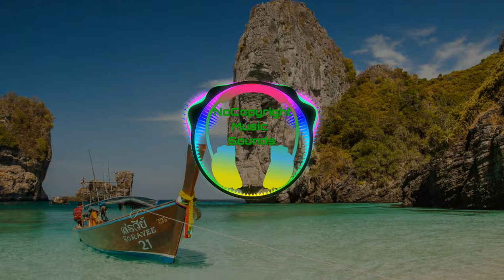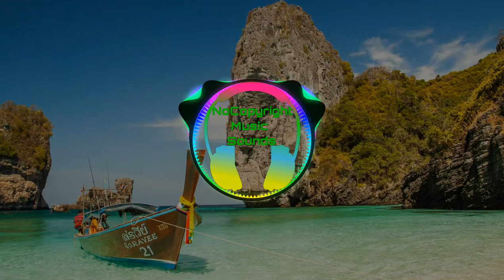Bass Vibes - Rollin at 5 | Kevin MacLeod ( no copyright music)Jazz & Blues music Funky|Audio library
social media, YouTube videos,such as films, documentaries, presentations, corporate and business videos,
Vimeo videos, for commercial projects and more.

🎵 Track details 🎵 :

Title: Bass Vibes - Rollin at 5 by Kevin MacLeod

➤ License:
Bass Vibes - Rollin at 5 by Kevin MacLeod is licensed under a Creative Commons Attribution license

Mood :  Funky